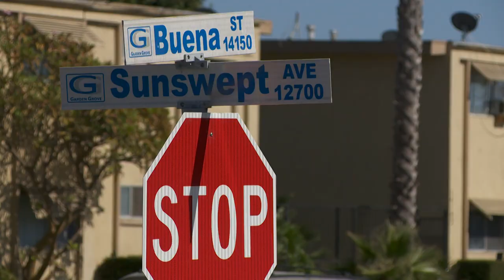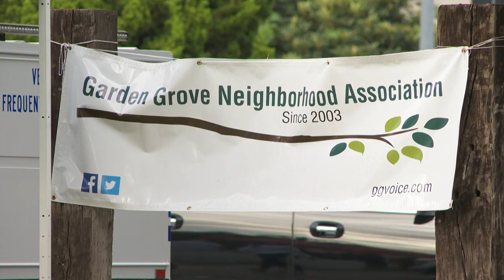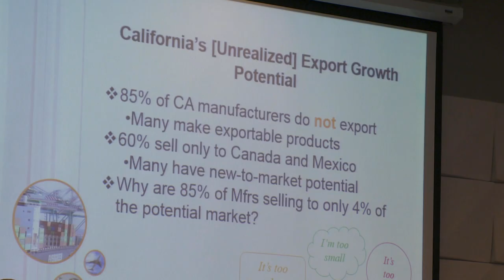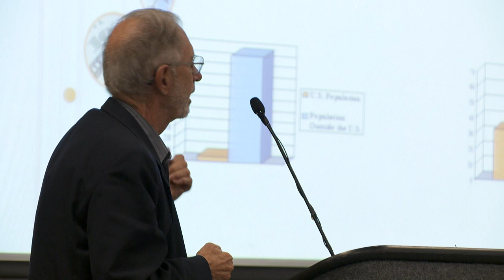Garden Grove TV3 News Report: August 15, 2017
There is always something good happening in Garden Grove.  This GGTV3 News Report has a story on the National Night Out, and a couple of young men talk about what they like about going to the Gary Hall pool.  This report airs on Spectrum Cable Channel 3.